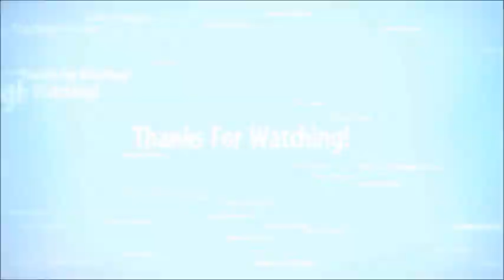M. NIGHT SHYAMALAN REVIEWS #6 - The Happening (2008) GREATEST WORST MOVIE EVER?!